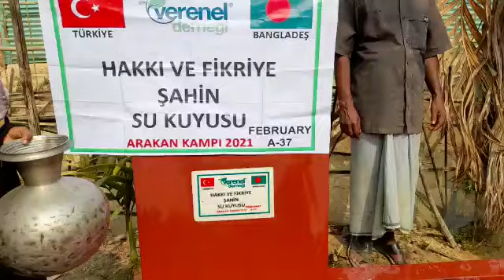HAKKI VE FİKRİYE ŞAHİN SU KUYUSU